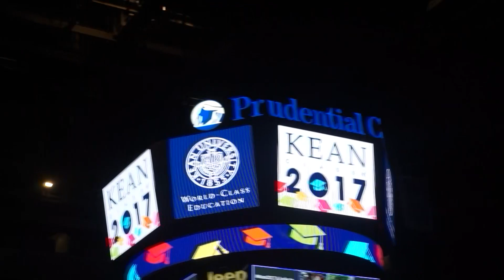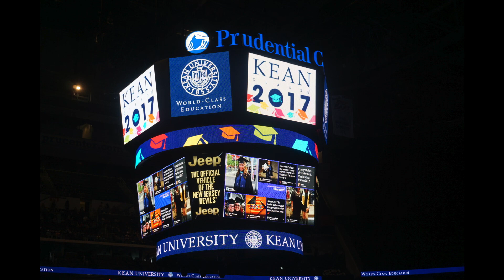MY COLLEGE GRADUATION DAY VLOG 2017 | Kaitlyn Jones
READ BELOW♡

Hey guys! So here it is, my college graduation vlog. This is technically supposed to be part 3 of my graduation series, but I was so anxious to get this up before part 2. Also, part 2 was not as exciting as I thought it would be. Pretty basic vlog honestly, so I decided to edit and upload this one first.
My college graduation from Kean University was on Thursday, May 18th, 2017. I don't want to go into too much detail because as I stated in the video, I will be doing more college related vlogs in the next coming weeks on my experience in college, what to expect in college, what life is like after college, and so on. So I will explain to you guys more in detail what my college experience was like and all my struggles. However, it was a long, hard, stressful 5 years so I am now proud to say I am a college graduate and Kean Alumni! I am so excited to see what is yet to come and start this new journey of my life, and take all of you guys along for the ride.
Thank you to my sister for vlogging this for me so I can share it with all of you. Unfortunately, my boyfriend was unable to be there so I am grateful that I was able to get this all on camera so I can show him this vlog when I do get to see him.
I hope you all enjoyed this video, I got really emotional editing it. Especially when I added the pictures at the end with my family and I. I could not have done it without all of them and my boyfriend. Thank you to my parents, sister, cousins, and Goddaughter for being there to support me and see me walk across that stage. It was a huge day and accomplishment for me and I would not have wanted to spend it with anyone else.
Can't believe my college career is over - for now. I just want to take this time to say congratulations to all graduating this year whether it be middle school, high school, or college. You all should be extremely proud of yourselves for making it this far. Do not give up.
We did it! Class of 2017, xo.

P.S. Tutorial on this hair and makeup will be up within the next few weeks! I promise I won't leave you guys hanging!